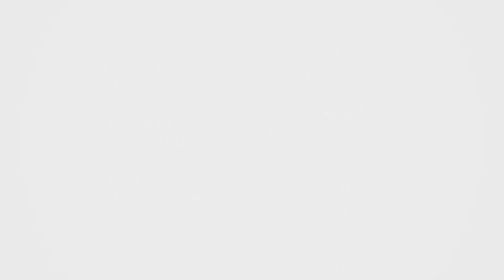Camille (LMvsMonde3): Je lui fait écouter un bruit familier ! (TEASER)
Camille Froment va tout vous raconter de son aventure atypique dans Les Marseillais VS Le Reste Du Monde 3 !

Snap: samzirah

Crédits:
Teaser: ( Camille Froment - Les Marseillais VS. Le Reste Du Monde 3 )